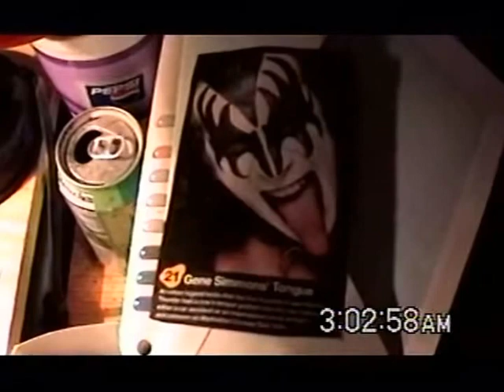RDMVTL 8756 ~ 4/4/2006 {MY STORY} MY 39TH BIRTHDAY REFLECTIONS @ DURHAM , NC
JOYLAND , NORTH CAROLINA ~ 3:02 PM(EST) Turning 39 this day at 4:17 Eastern...A Few thoughts from this point in time.
(G)